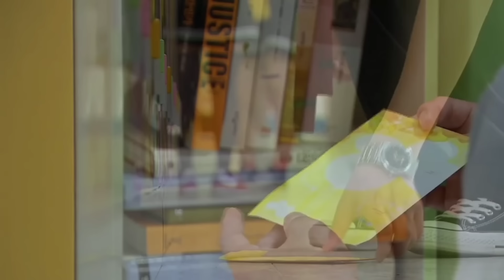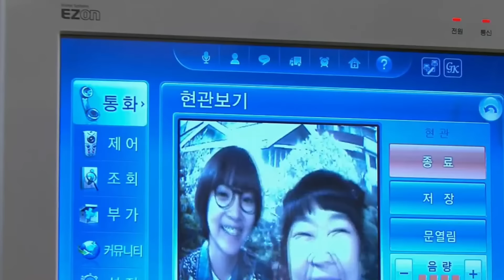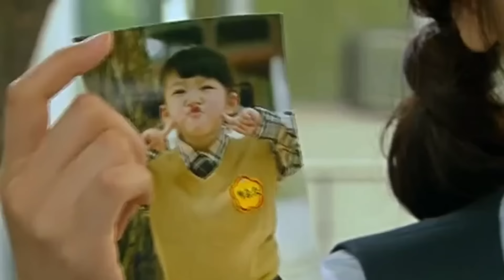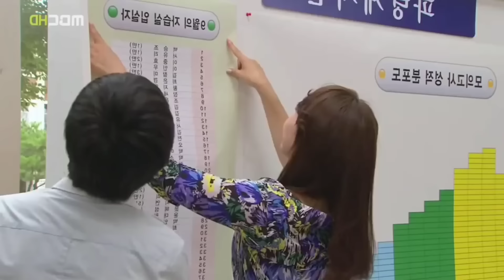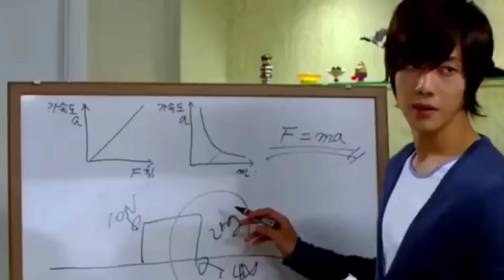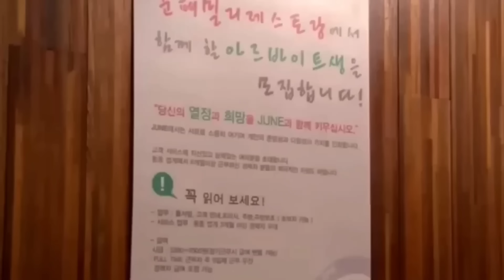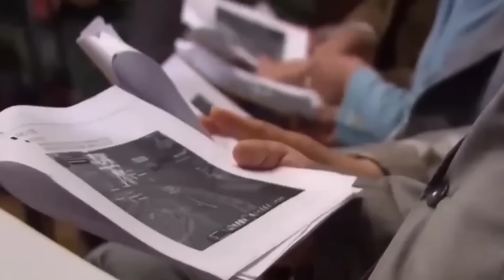A Lonely Girl is Bullied by Smartest Guy in School but Sudenly She has to Live in Same Hous with Him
Series synopsis
Magical Movie
playful kiss
Korean series

Korean recap, Strong Woman recap,